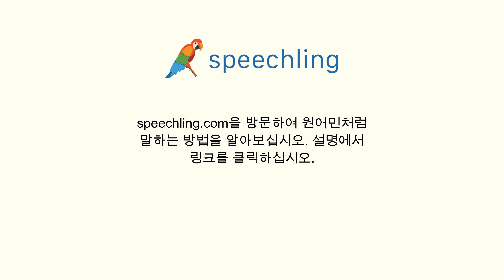프랑스어로 "여기서 멉니다." 말하는 법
남자 목소리 :
C'est loin d'ici.

여성 목소리 :
C'est loin d'ici.

남성 음성 번역 :
여기서 멉니다.

여성 음성 번역 :
여기서 멉니다.